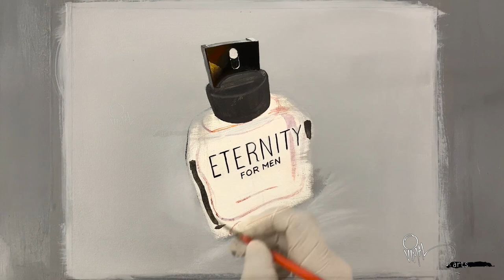Painting Transparent Perfume Bottle I Acrylic Painting Process I The Artistry of Realistic Painting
Had a quite interesting time while painting a perfume bottle that embodies elegance and purity. The subject this time was the perfume, Eternity For Men Eau De Parfum which has a powerful and elegant base of suede and vetiver is layered with a heart of warm geranium and cypress. Top notes of alluring sage and apple impart crisp freshness to the lingering and compelling scent.
The soft green colour, a delicate and calming hue, reveals through the crystal clear glass bottle of the perfume! This gives a feel of pure fragrance of the which is pristine and untainted.

The play of light through the bottle is a captivating detail, indicating a sophisticated design that not only holds a beautiful fragrance but also serves as a visual spectacle. The imagery of light creating a visual treat for the eyes, turning the perfume bottle into a work of art.

I hope this painting successfully combines the sensory elements, such as colour and fragrance, with visual aesthetics, creating a multisensory experience that goes beyond the physical appearance of the bottle. It conveys a sense of luxury and appreciation for the finer details, making the perfume bottle more than just a container but an art of beauty and delight.

Start right away with this collection I used in this video

00:00 - A Moment Like This - Gavin Luke
03:40 - Forest Moon - Gavin Luke
07:02 - Textures - Ever So Blue
10:26 - Enchanted Winter - Megan Wofford
13:30 - Dim the Lights - Anna Landström
16:32 - A Moment Like This - Gavin Luke
20:12 - Forest Moon - Gavin Luke
23:28 - Textures - Ever So Blue
MORE OF ME! - Follow/Sub ↴